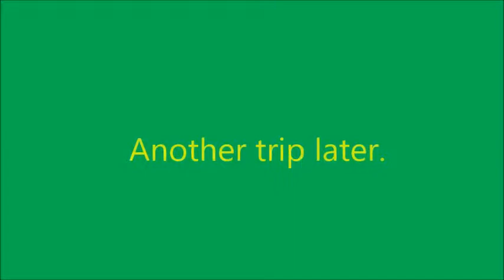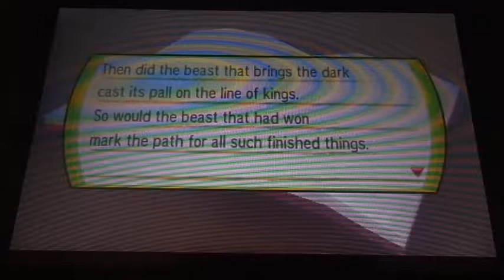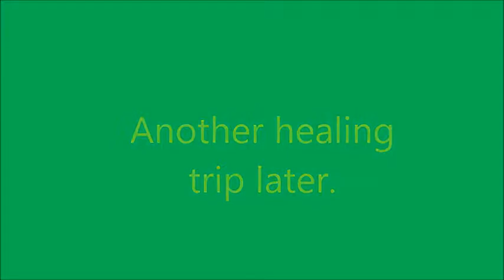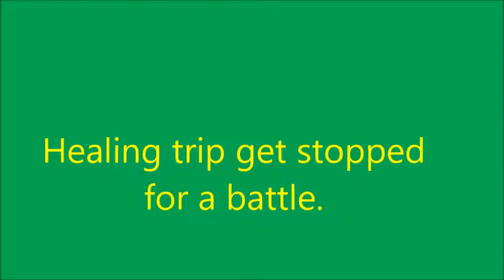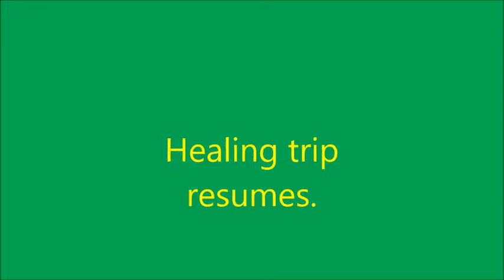Pokemon Moon part 18 Oak and Secrets of the Royal Moon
Part 18 of my YouTubing Pokemon adventure. Now at the 3rd island, it's time to look for the next trial. What I found was Pros Oak's cousin, some new info on the legendary Pokemon, and Team Skull again. What's next? Enjoy.

Questions of the day: Do you have any toys from your passed that have sentimental value?

Questions that points the way:
1.What should I nickname the pokemon I'll get later?
2.Should I get more pokemon for other battles (not for the storyline)?